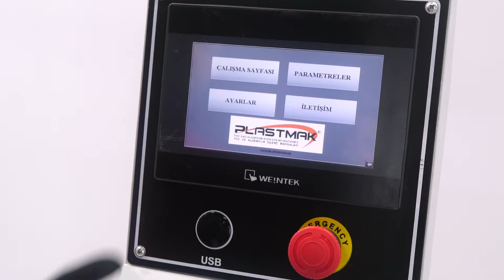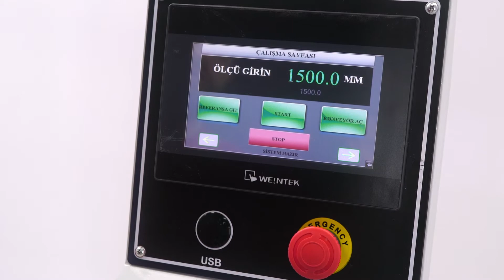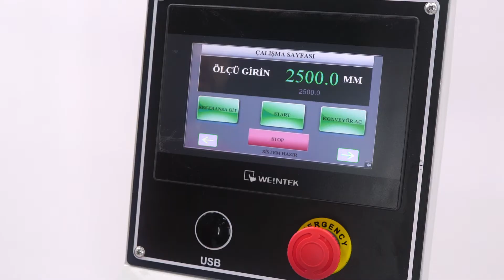SÇ 1000 DIJITAL KONVEYÖR (3MT)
S.Ç 1000 DIGITAL CONVEOR (3 MT)
HASSAS ÖLÇME METRESİDİR.
Diğer ürünlerimiz için adresimizi ziyaret edebilirsiniz.
for our other products.